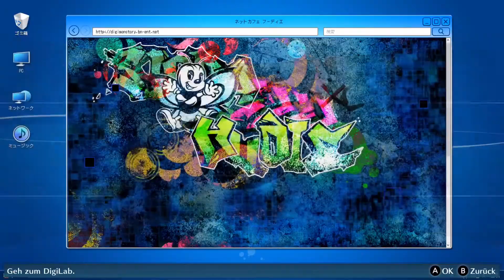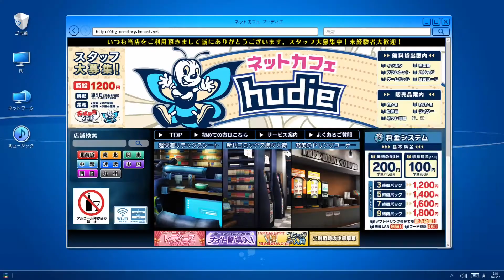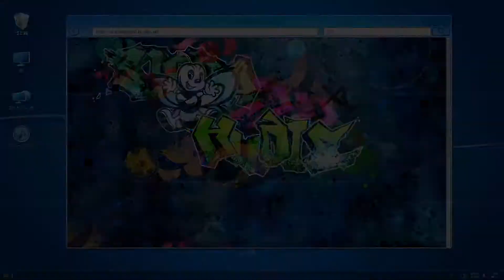Digimon Story: Cyber Sleuth - Hacker's Memory #059 Die Qual der Wahl